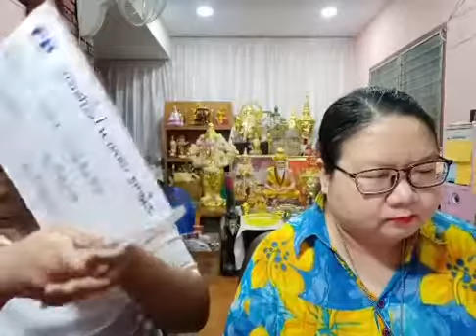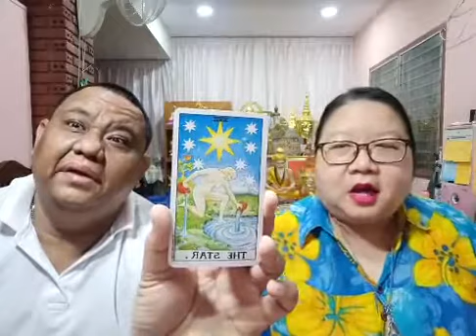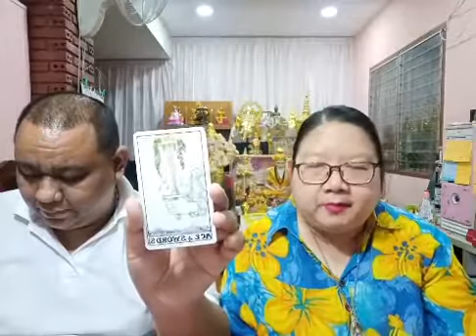อ โอ้ อ ท๊อป ไลฟ์สดดูดวงไพ่ยิปซี ep122